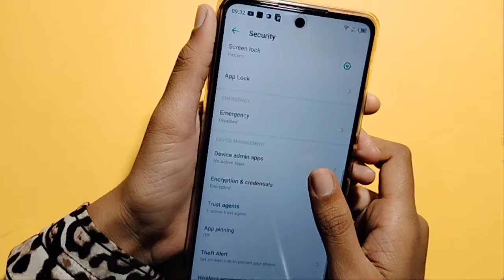infinix note 11 pro app lock Full setting | How to remove app lock | app lock kaise hataye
infinix note 11 pro ka app lock kaise tode
infinix note 11 pro app lock fingerprint
how to delete app lock in infinix note 11 pro
how to remove AppLock in infinix note 11 pro
AppLock delete kaise karen

Google search
Techno Puja Technopuja@Technopuja